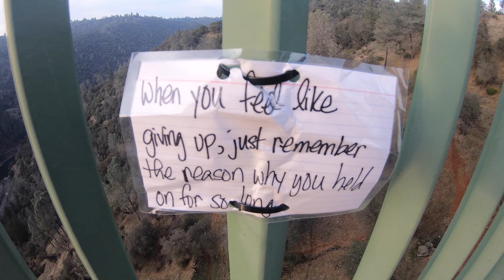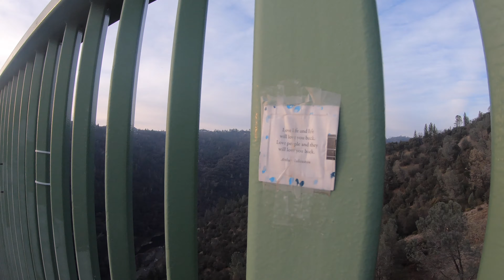Don't Kill Yourself